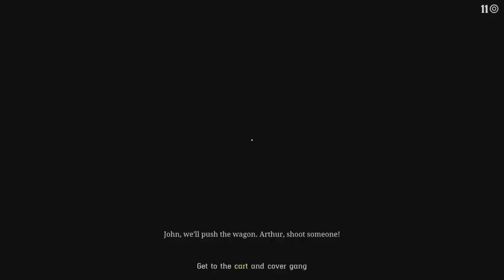Red Dead Redemption 2 Episode 18 | The Sheep and The Goats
Welcome to the 18th episode of reddeadredemption2story